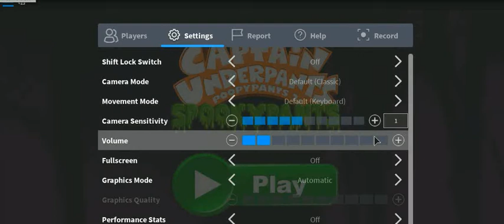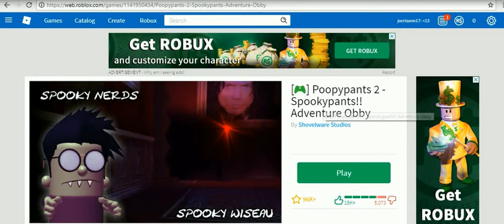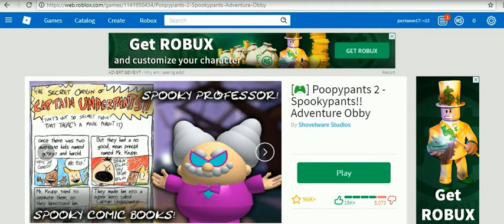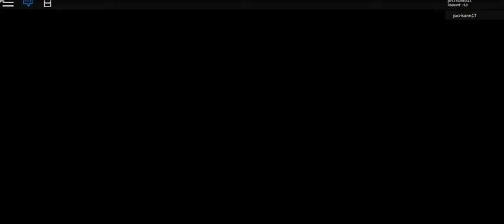captain under pants -6